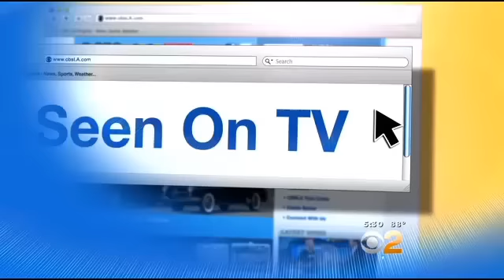LAPD Newton Divison appeals to the public on behalf of young Geovanni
Appeal to public for Geovanni's medical help - Press Conference